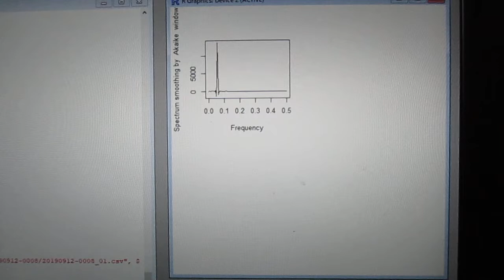‹統計的な考え方›を利用した「超音波技術（R言語）」 ultrasonic-labo